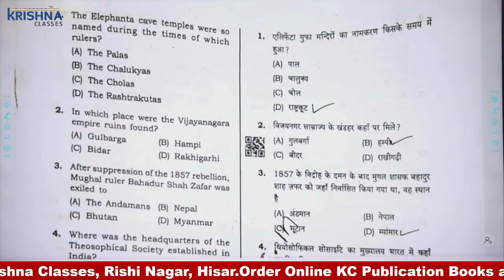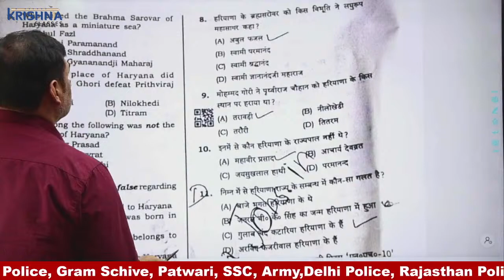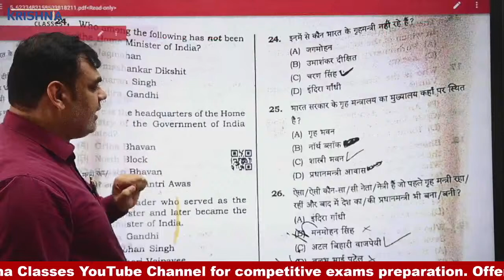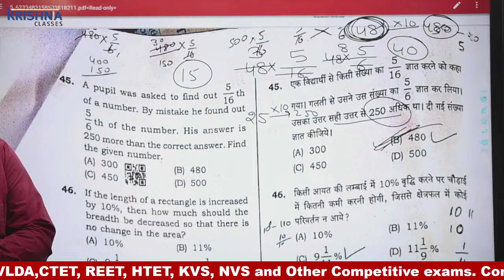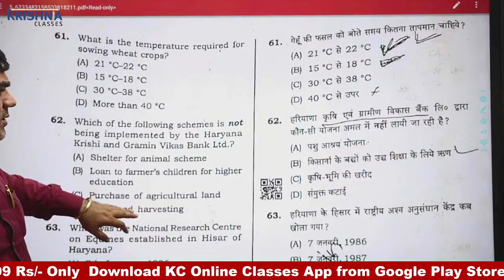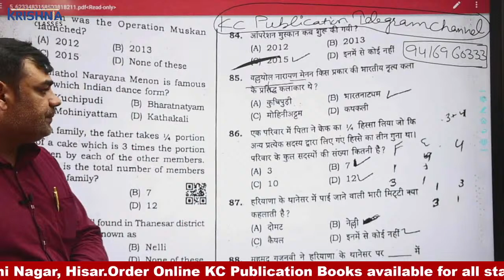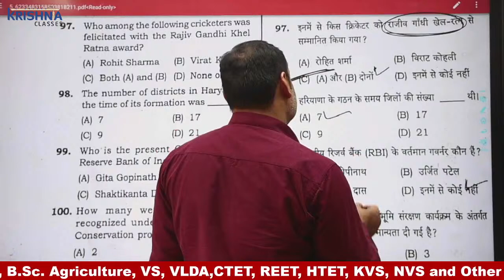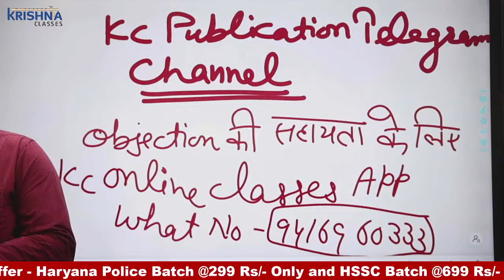Haryana Police SI (Sub Inspector) Exam Solution | Paper Solution 26 September 2021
Haryana Police Exam SI Analysis | HSSC Haryana Police SI  | Haryana Police Sub Inspector Exam Solution

Best Academy In Hisar For HTET, CTET, VS, VLDA, B.Sc. Agriculture & Other Competitive Exams in Hisar.